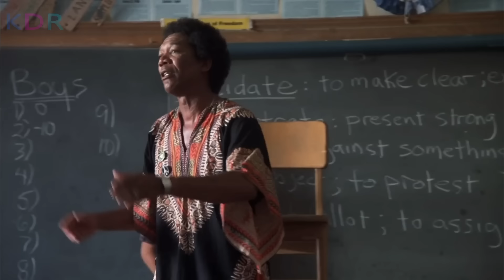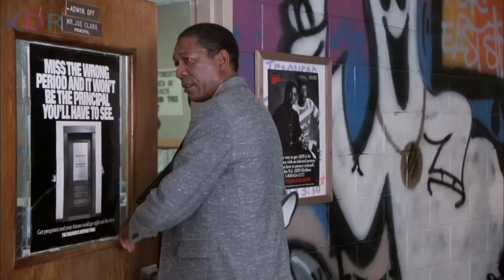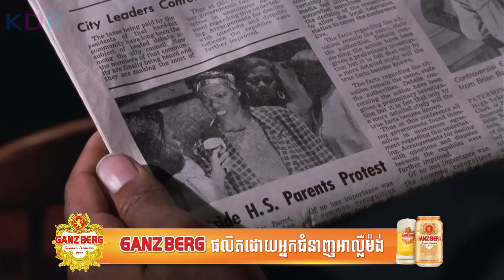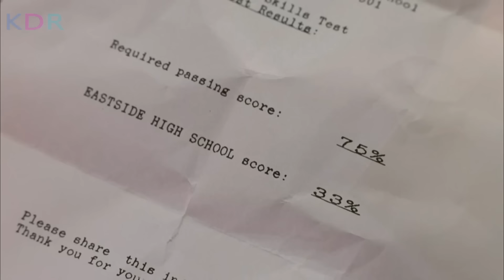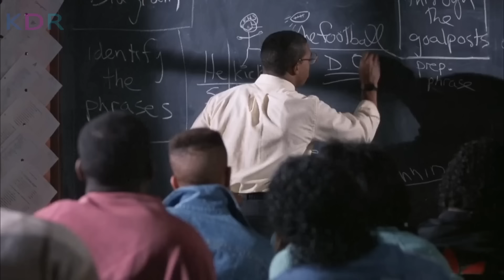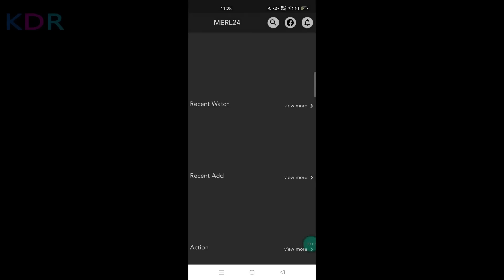បណ្តេញសិស្សទំនើង ៣០០នាក់ចេញពីសាលា ដើម្បីកែរប្រែជោគវាសនាសិស្សស្លូតត្រង់​ | Lean On Me - សម្រាយរឿង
Lean On Me Review; Lean On Me និយាយខ្មែរ
💰ឧបត្ថម្ភគាំទ្រ ដើម្បីទទួលបានវីដេអូល្អៗមើល💰
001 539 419 (កុង ABA​ & ACleda)
04129332 (កុង Wing)
ឈ្មោះគណនី CHEA SENNARONG

នេះគឺជាការវិភាគសាច់រឿង Lean On Me! សម្រាប់អ្នកដែលដែលតែងតែនិយមតាមដាមទស្សនារឿងមួយនេះ អ្នកទាំងអស់គ្នាអាច​ចូលមើលវីដេអូមួយនេះ ស្តាប់នូវការវិភាគរប់ខ្ញុំ ហើយចូលរួមបញ្ចេញមតិយោបល់នៅក្នុង Comment Section ខាងក្រោមវីដេអូបាន! ខ្ញុំនឹងរីករាយស្វែងយល់ពីគំនិតរបស់អ្នកទាំងអស់គ្នា!